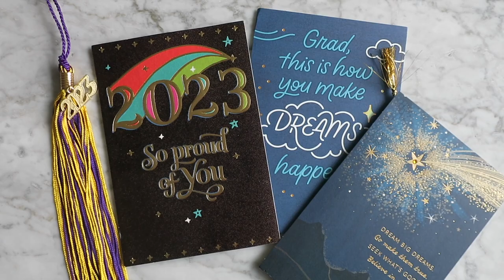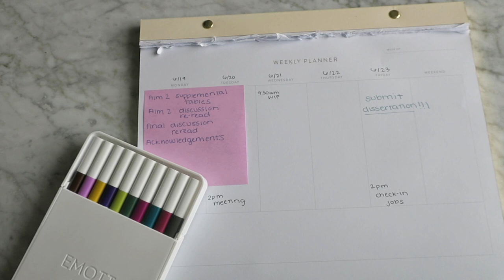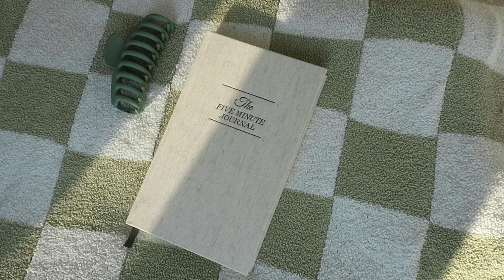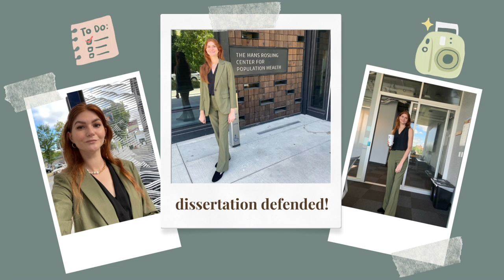DISSERTATION DEFENDED! | the final phd vlog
Today is the final PhD life vlog! I can't believe this day has come! I hope you enjoy seeing some behind the scenes for preparing for my dissertation defense 💚

About Me 💁‍♀️
Hi! I'm Kim! I'm a PhD student (graduate!) living in Seattle with my partner & our two cats. I love beauty products, exploring coffee shops & parks, and spending a cozy night at home. All of which I try to share a little bit of here, on my blog, and on the gram.